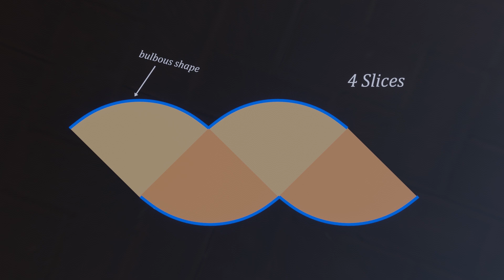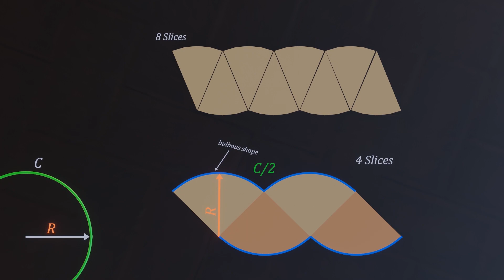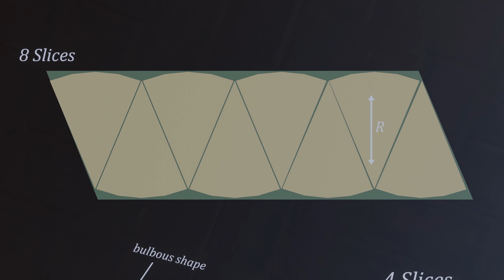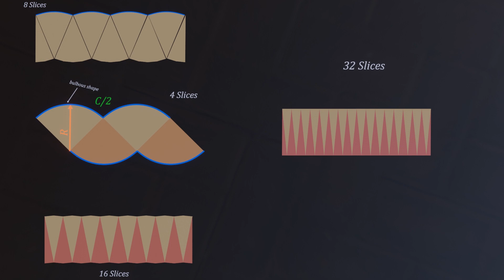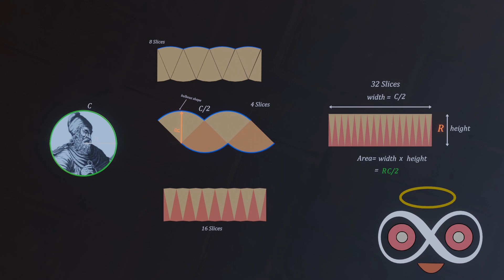Calculus and Pizza ( The POWER OF INFINITY)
Everything Becomes Simpler at INFINITY !!!
I am uploading a series of Calculus Video. This is the first part, enjoy watching ^^